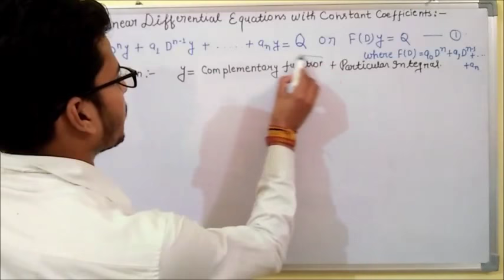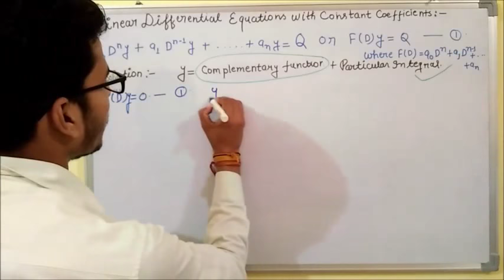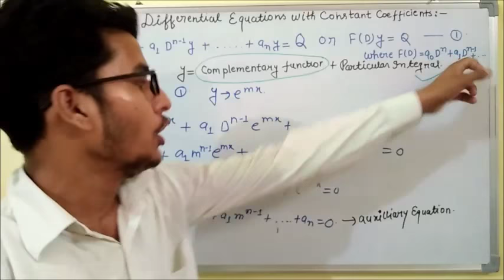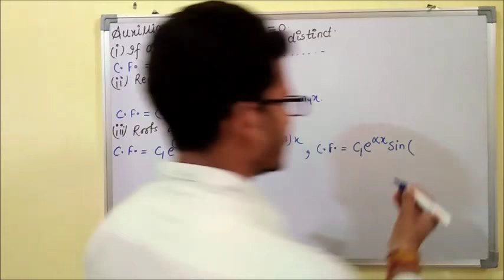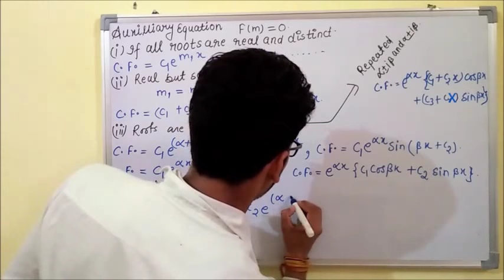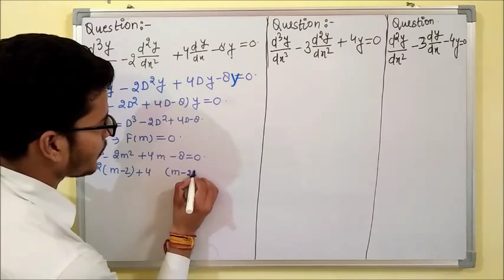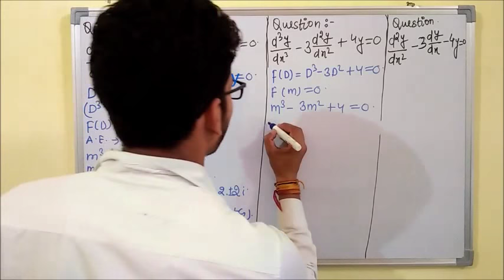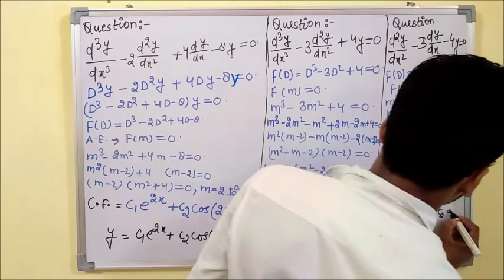complementary function for L D E WITH CONSTANT COEFFICIENTS